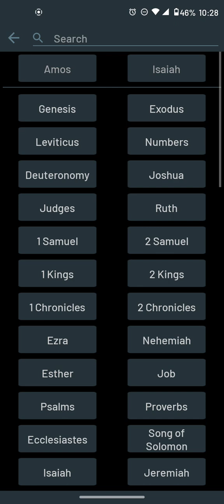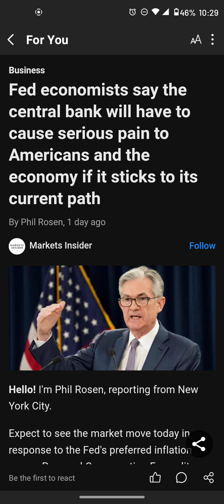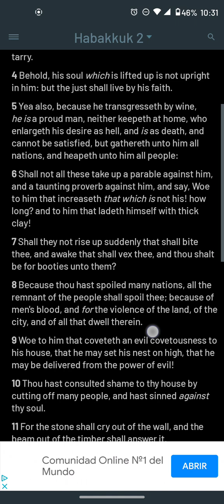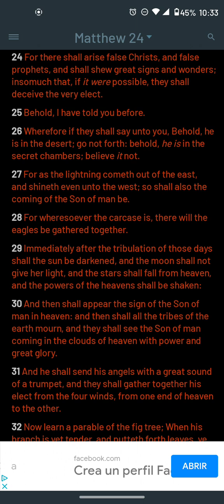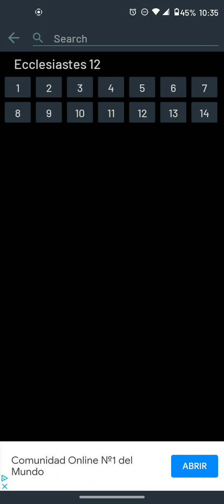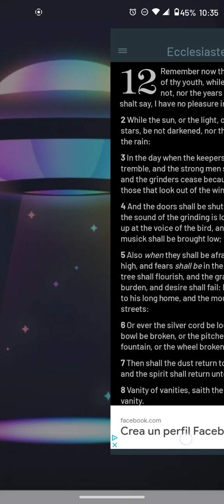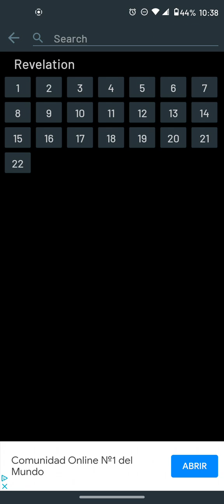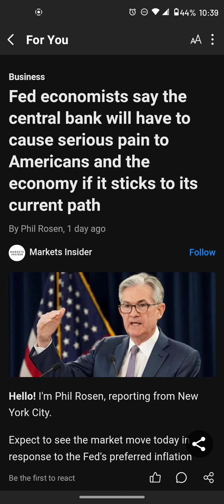feds to cause serious pain to citizens because of economic failure path to MOTB!!!!